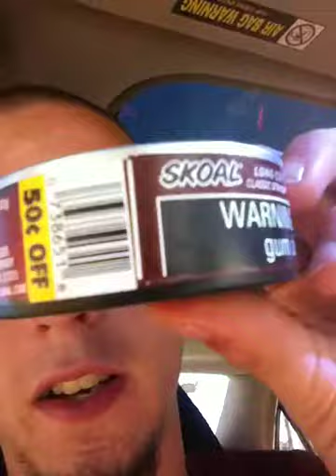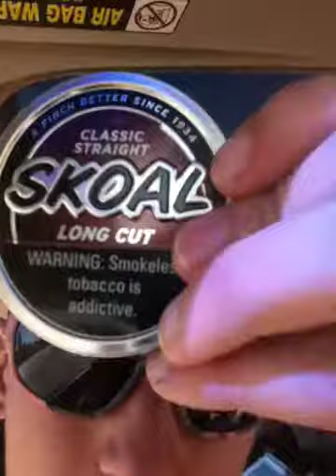Skoal Classic Straight